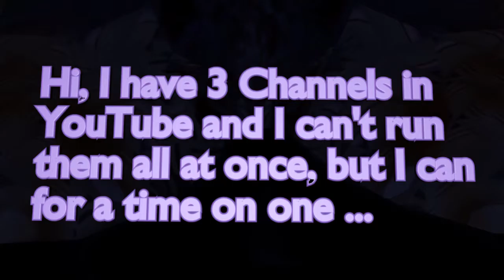Drakonarus News - Animation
►Tools: Blender